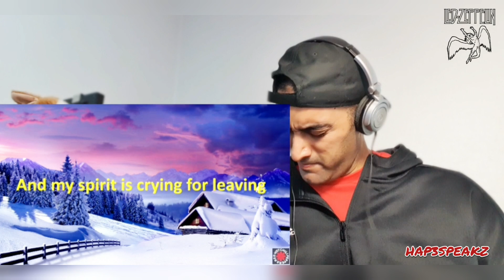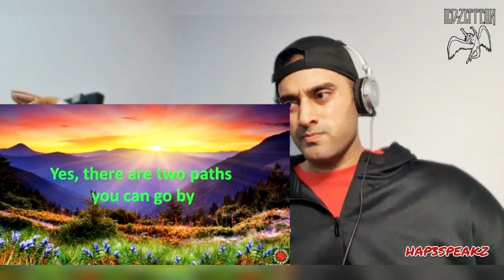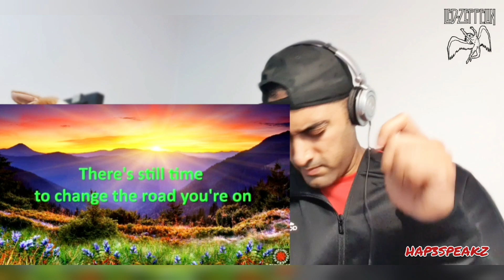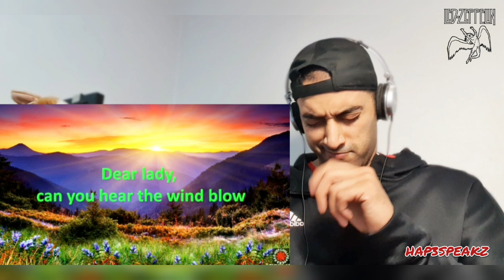Led Zeppelin - Stairway To Heaven - Reaction.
Part 3 of 3. Unfortunately Part 1 - Custard Pie and Part 2 Kashmir, have been outright blocked. 28th April 2020, I got a comment requesting I react to some LEDZEP. I spent the best part of my day doing these reactions only for them to be blocked. I am trying to find resolve and trying to get the released. However you may enjoy the final series of Led Zep, Stairway to Heaven.

I want to thank those people that take time to view my channel and listen to my nonsense (lol). Let`s keep it positive and keep this music thing moving. Be part of the ninjafamila

(copyrighted HAP3SPEAKZ)- I DO NOT give permission in the usage of my comments or writing material to be used on other channels. Please refrain from copying and using my intellectual rights. All rights reversed under YouTube polices of fair usage. Any misconduct shall be reported.

This is a 1st time listen and reaction so folks please remember my reaction is done on the spot. No script, no pre-recorded stuff. I am bringing you a real and raw honest 1st time reaction.

Lyrics
There's a lady who's sure
All that glitters is gold
And she's buying a stairway to Heaven
When she gets there she knows
If the stores are all closed
With a word she can get what she came for
Oh oh oh oh and she's buying a stairway to Heaven
There's a sign on the wall
But she wants to be sure
'Cause you know sometimes words have two meanings
In a tree by the brook
There's a songbird who sings
Sometimes all of our thoughts are misgiving
Ooh, it makes me wonder
There's a feeling I get
When I look to the west
And my spirit is crying for leaving
In my thoughts I have seen
Rings of smoke through the trees
And the voices of those who standing looking
Ooh, it really makes me wonder
And it's whispered that soon, If we all call the tune
And a new day will dawn
For those who stand long
And the forests will echo with laughter
If there's a bustle in your hedgerow
Don't be alarmed now
It's just a spring clean for the May queen
Yes, there are two paths you can go by
But in the long run
There's still time to change the road you're on
Your head is humming and it won't go
In case you don't know
The piper's calling you to join him
Dear lady, can you hear the wind blow?
And did you know
Your stairway lies on the whispering wind?
And as we wind on down the road
Our shadows taller than our soul
There walks a lady we all know
Who shines white light and wants to show
How everything still turns to gold
And if you listen very hard
The tune will come to you at last
When all are one and one is all
To be a rock and not to roll